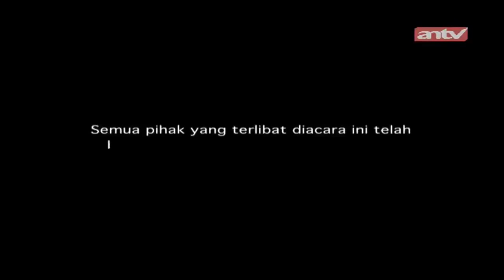Calon Suami Yang Psikopat! | Pleyboy Jaman Now | ANTV | Eps 92 Part 1